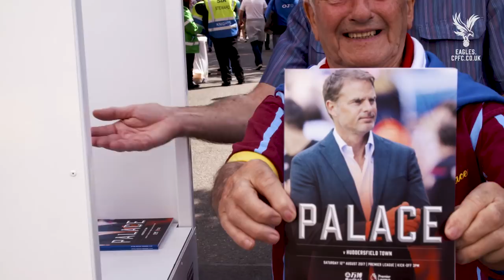The Season Review: 2017/18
Relive all the ups and downs of Palace's thrilling 17/18 Premier League season!

Covering all the key moments from an unwanted record breaking start to the end of season unbeaten run and all that went in between.